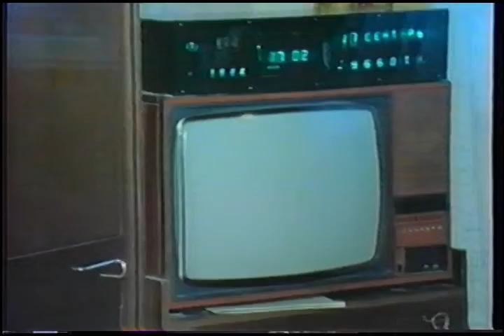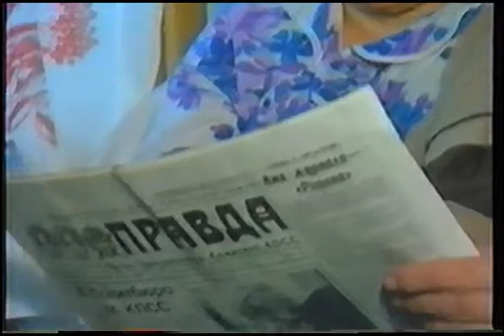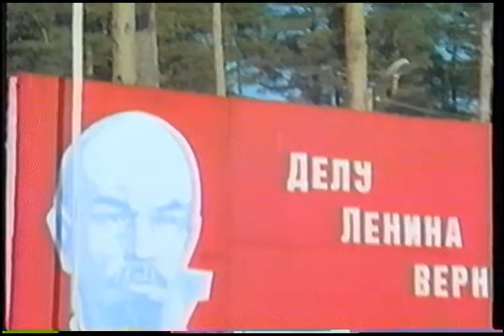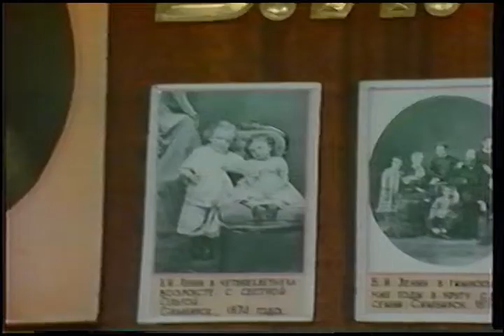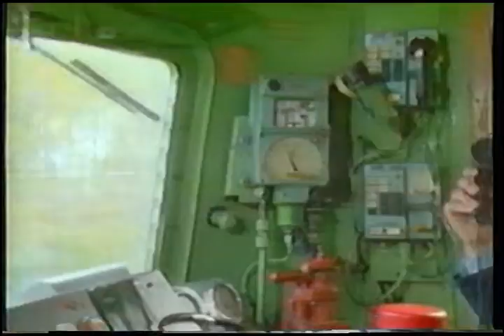World's Greatest Train Ride Videos: Trans-Siberia (1995)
©Publisher's Choice Video